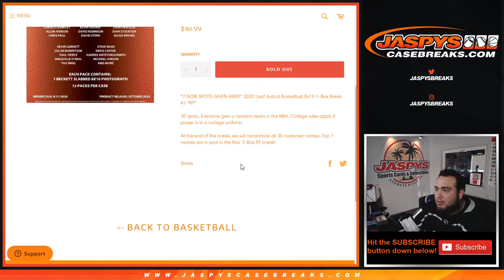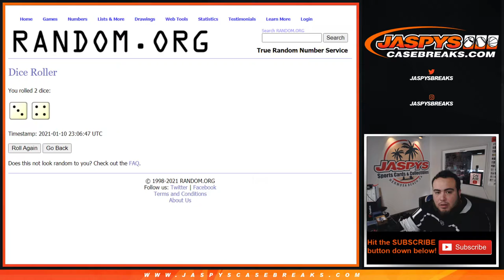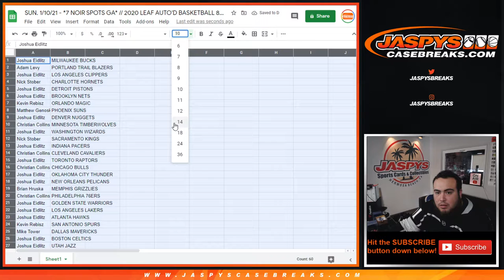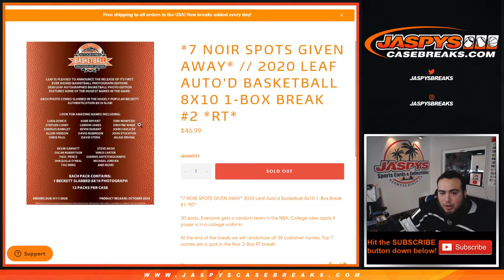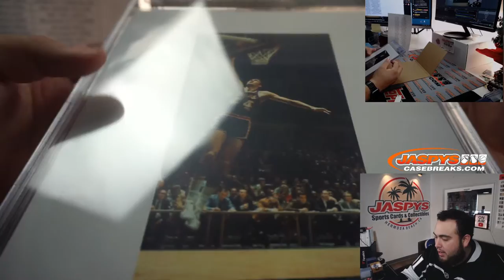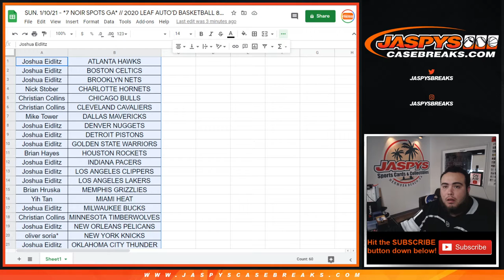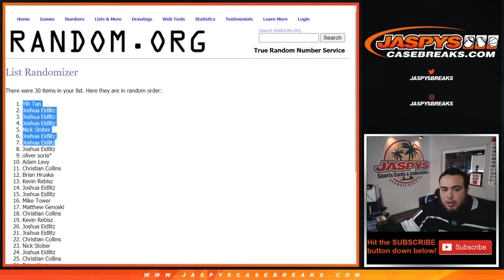SUN. 1/10/21 - *7 NOIR SPOTS GA* // 2020 LEAF AUTO'D BASKETBALL 8X10 1-BOX BREAK #2 *RT*